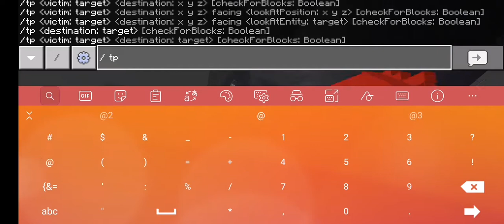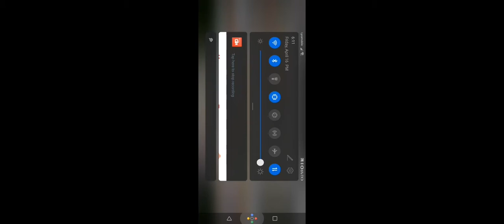Wither storm vs gvk